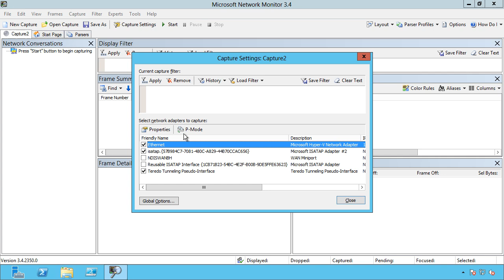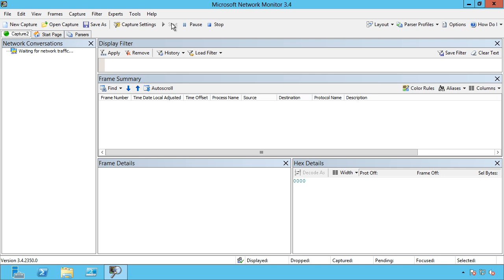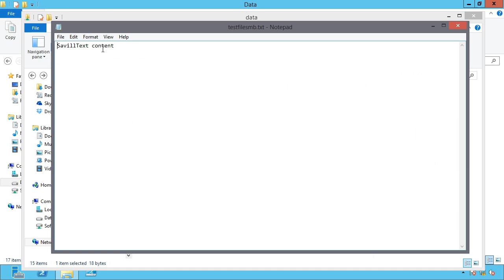Monitoring Hyper-V Traffic in Windows Server 2012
A really quick guide to how to monitor network traffic from a virtual machine in Hyper-V for traffic that it is not the source or destination for using the new Windows Server 2012 Hyper-V Port Mirroring feature.